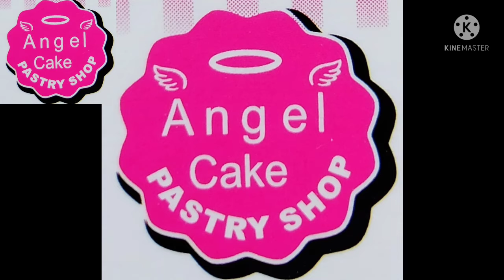angel cake pastry shop patyapara chandpur district bijnor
perfect decorate by chef dilawarthank you for watching my video